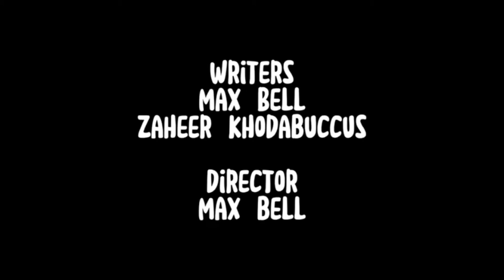Two Guys One Fish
This is the first project of NOS. The video was made as a joke with no initial plan but we have decided to upload it because as wacky and stupid as it turned out, we enjoyed the end result.

As media students we want to improve our production skills so we are welcome to constructive criticism.

All satire. Goat sim